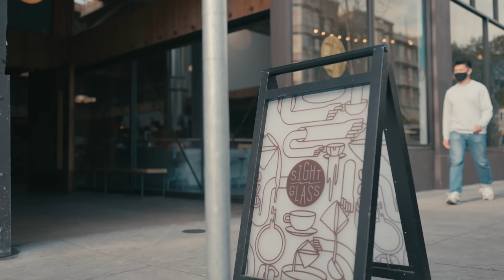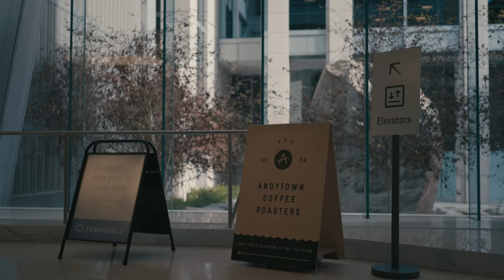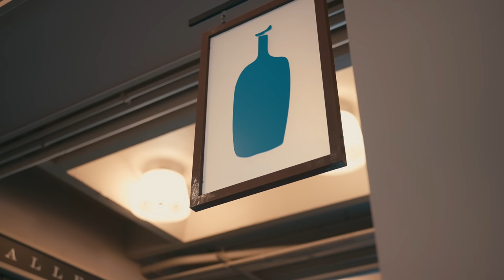Wander Through The City | San Francisco Coffee Run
Want to start brewing your own coffee? Check out our coffee shop, which contains everything you need to start brewing